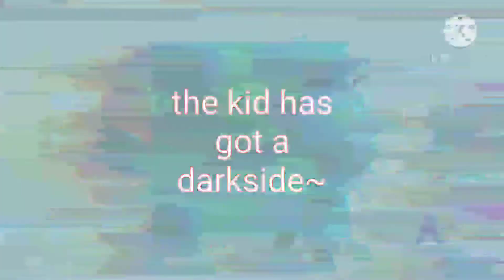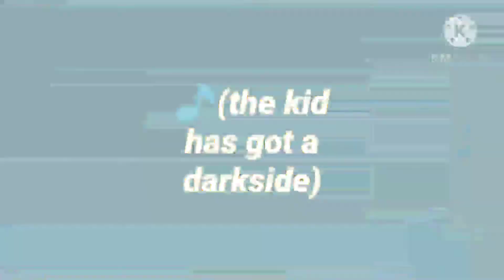Halloween special (darkside-grandson)gcmv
hey I hope ya enjoy the video,

-the music don't own me!

byee!🖤✨